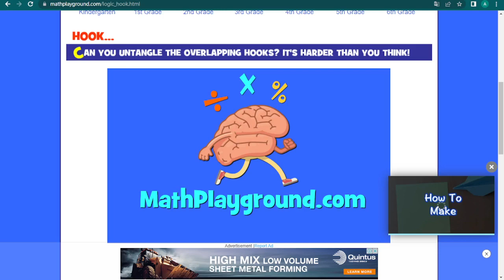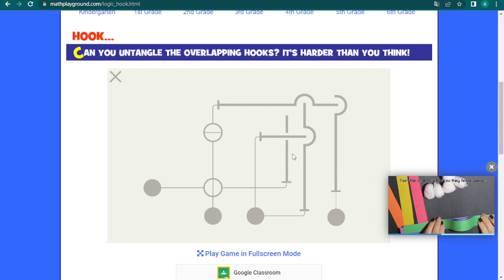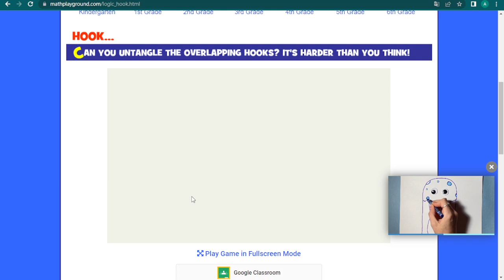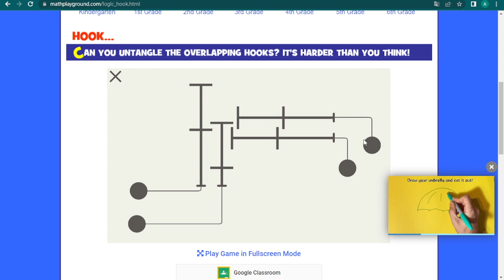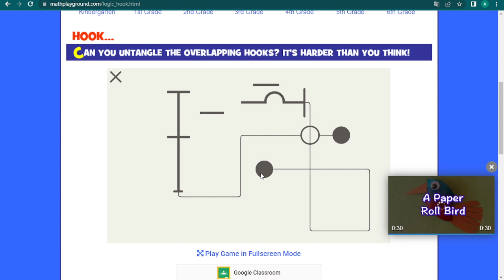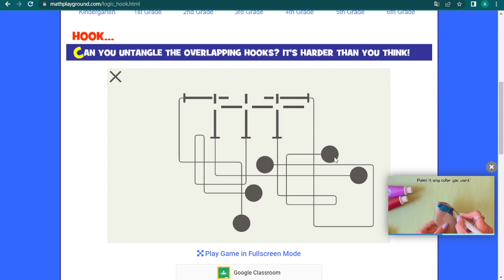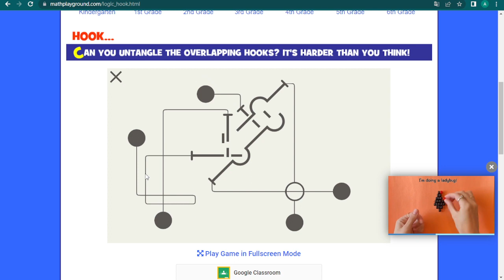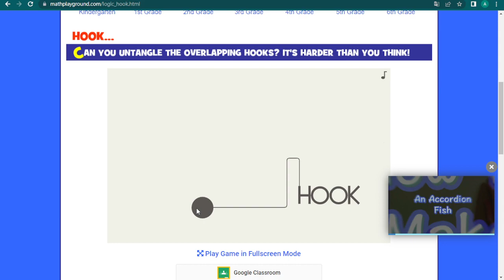math game 0717